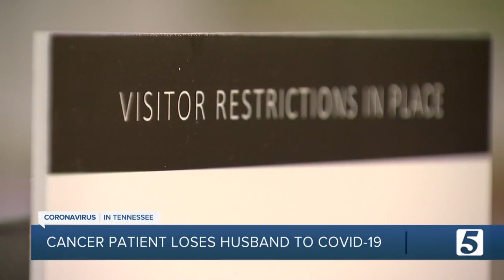Cancer patient loses husband to COVID-19